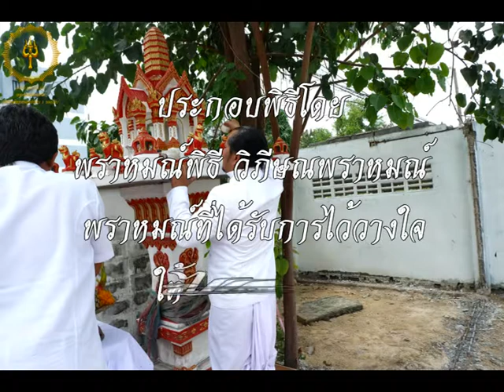พิธีลาศาลเก่า ถอนศาล พลีกรรมตัดต้นโพธิ์ อุดมสุข44